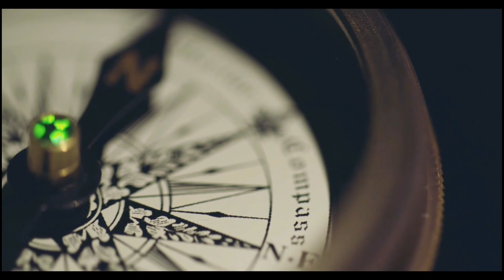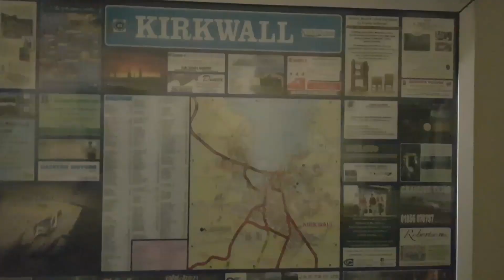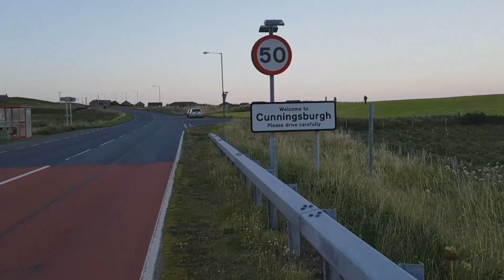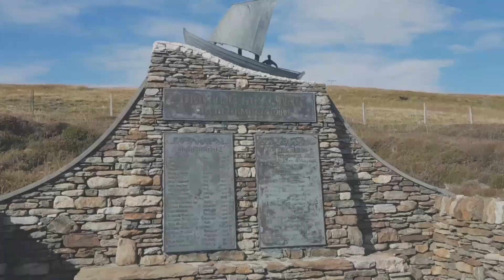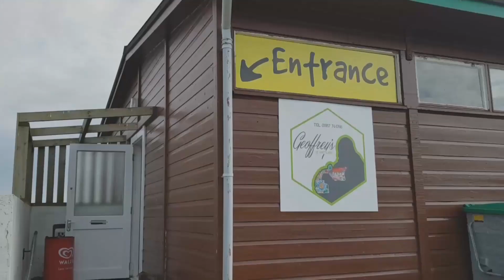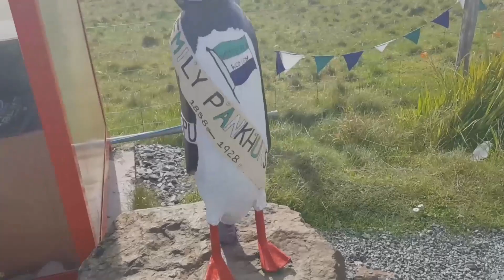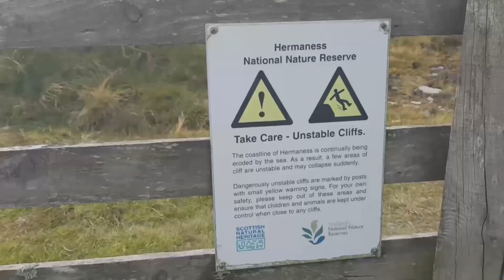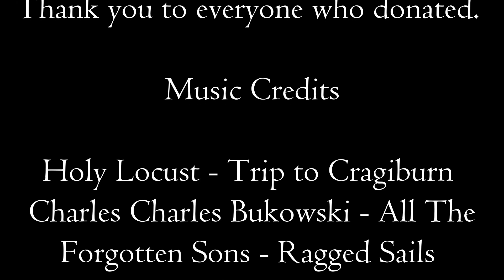Albion - Chapter 7 - Beyond - Lands End to John O'Groats Walk - Walking Shetland and Orkney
Lands End to John O’Groats

In this final chapter, I decided to not just stop at John O'Groats, but to go beyond John O'Groats. A few hours after I had completed my Lejog walk, I got on the next available ferry to cross the water into Orkney where I started my final 100 miles. I walked from the ferry at the south of Orkney to Kirkwall where I caught the next ferry to Shetland. My final days on my adventures I walked to the most Northerly point in the entire UK...Hermaness.

Places I went through:
Burwick
Kirkwall
Sumburgh Head
Voe
West Sandwick
Baltasound
Hermaness

Charles Bukowski - All The Way

Da Scalloway Lasses

Willie Hunter - The Love O' Da Isles

Gibbie Gray - Shetland Fiddle

Up Helly Aa Song - Lerwick Brass Band